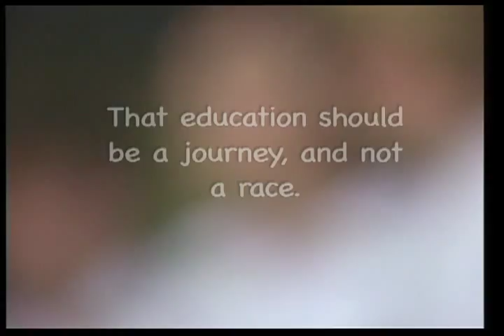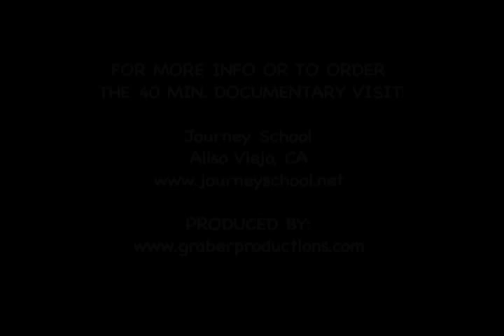JOURNEY SCHOOL-Where Education is a Journey and Not a Race!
Journey is a K-8 public charter school in So. Cal. that uses Waldorf teaching methods to implement California State Standards. This is a short tease for the 40-minute documentary.